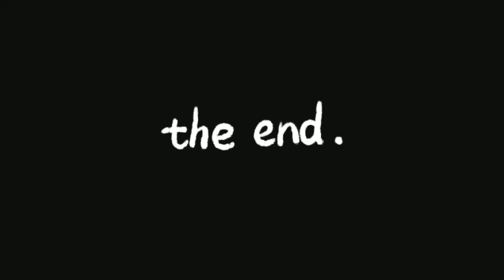TAKING OF THE DELIVERY MY NEW CAR 😍 | SOLD MY FIRST CAR 😔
lots of 🥰